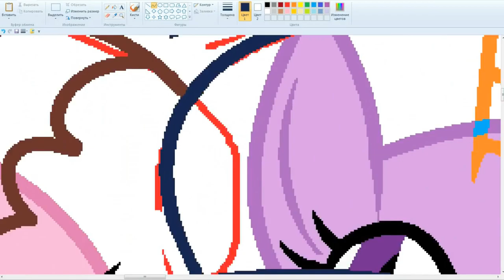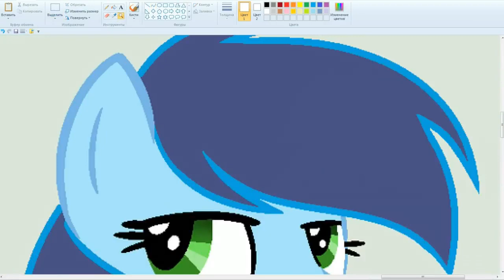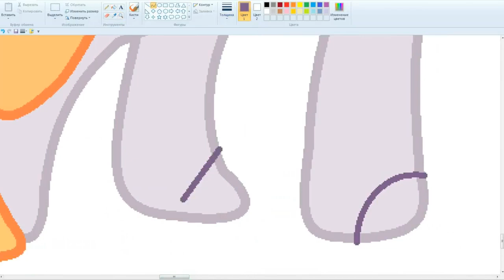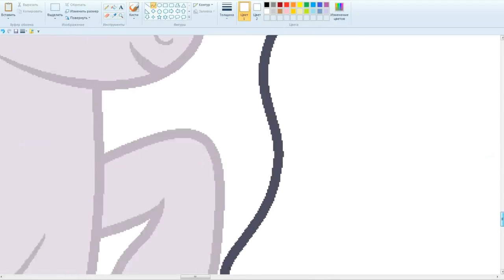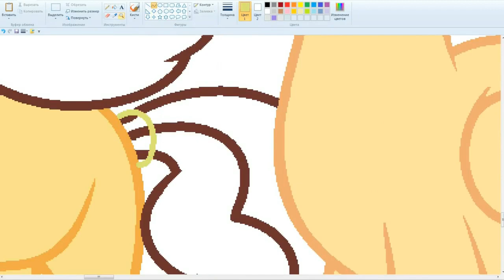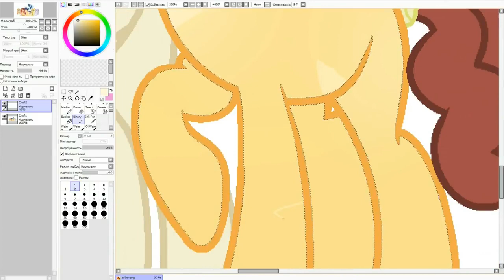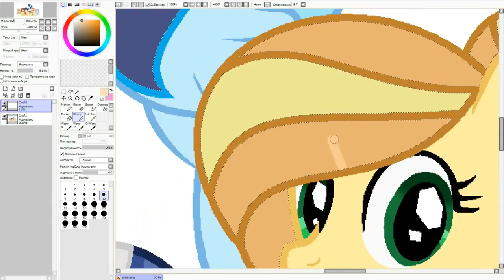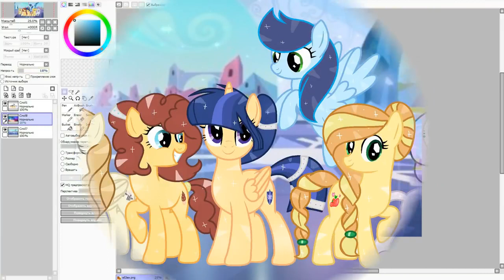MLP [Next Gen]Welcome to the Crystal Empire of the Lady SpeedPaint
Songs

Base

Rarity + Spike = Lisa
Applejack + Caramel =Apple Trading
Pinkie Pie + Cheese Sandwich =Spring Pai
Rainbow Dash + Soarin =Lightning Desh
Twilight Sparkle + Flash Sentry =  Velvet Sentry
Fluttershy +Bulk Biceps =Barbell Shay